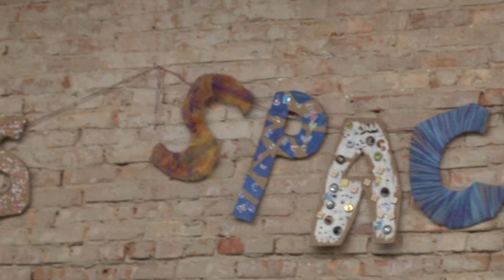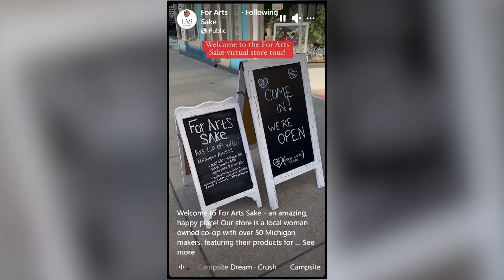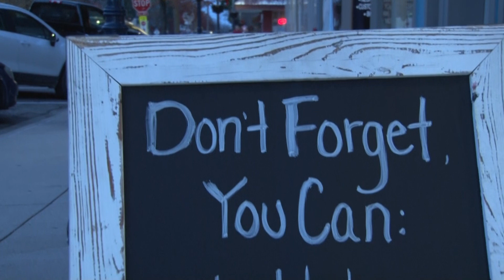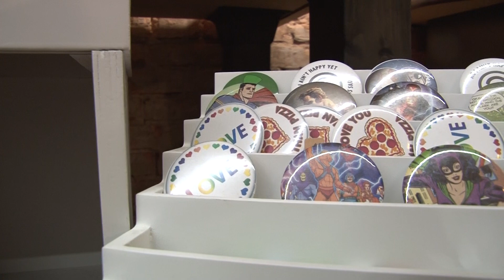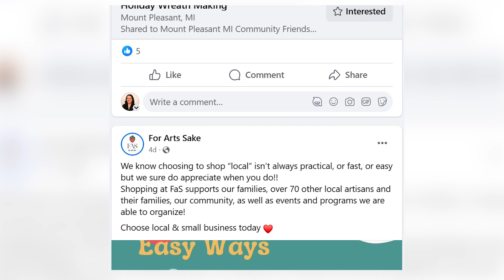For Art's Sake Business Package -- Kylie Sczepanski